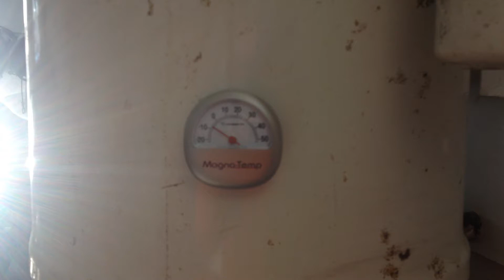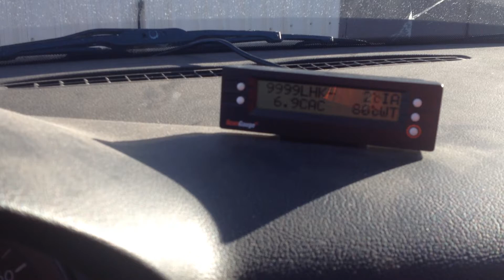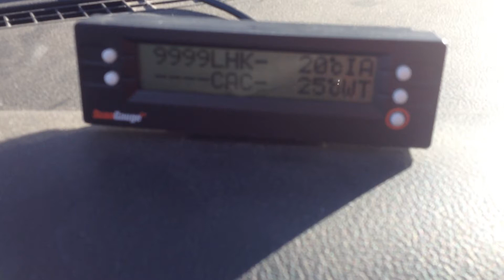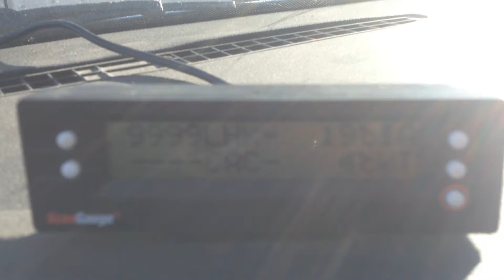-25 Degrees Celsius Cold Start 2001 Volkswagen Golf TDI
400,000 kilometers, 12 years and 4 kids later after my first cold start video it is 10 degrees colder and the same engine starts and runs smoother that ever?  Possibly the extra cranking warmed the cylinders.